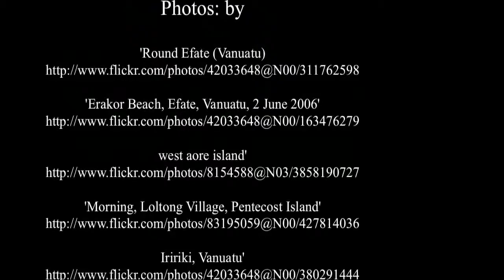Vanuatu Tours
Vanuatu Tours - Vanuatu , officially the Republic of Vanuatu is an island nationlocated in the South Pacific Ocean. The archipelago, which is of volcanic origin, is some 1,750 kilometres (1,090 mi) east of northern Australia, 500 kilometres (310 mi) northeast of New Caledonia, west of Fiji, and southeast of the Solomon Islands, near New Guinea.

Vanuatu was first inhabited by Melanesianpeople. Europeansdiscovered the islands in 1605 with the arrival of a Spanish expedition led by Queirósin Espiritu Santo. In the 1880s Franceand the United Kingdomclaimed parts of the country, and in 1906 they agreed on a framework for jointly managing the archipelago as the New Hebridesthrough a British-French Condominium. An independence movement arose in the 1970s, and the Republic of Vanuatu was created in 1980.History
Main article: History of Vanuatu

The prehistory of Vanuatu is obscure; archaeological evidence supports the commonly held theory that peoples speaking Austronesian languagesfirst came to the islands some 4,000 years ago. Pottery fragments have been found dating back to 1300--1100 BCE.

The Vanuatu group of islands was discovered by Europeans in 1606 when the Portugueseexplorer Pedro Fernandes de Queirósworking for the Spanish Crown, arrived on Espiritu Santo, and called it La Austrialia del Espiritu Santoor The Southern Land of the Holy Spirit, thinking he had arrived in Terra Australisor Australia. Europeans did not return until 1768, when Louis Antoine de Bougainvillerediscovered the islands. In 1774, Captain Cooknamed the islands the New Hebrides, a name that lasted until independence.

In 1825, trader Peter Dillons discovery of sandalwoodon the island of Erromangobegan a rush of immigrants that ended in 1830 after a clash between immigrants and Polynesian workers. During the 1860s, planters in Australia, Fiji, New Spain, and the Samana Islands, in need of laborers, encouraged a long-term indentured labor trade called blackbirding. At the height of the labor trade, more than one-half the adult male population of several of the Islands worked abroad. Fragmentary evidence indicates that the current population of Vanuatu is greatly reduced compared to pre-contact times.

It was in the 19th century that both Catholic and Protestant missionariesarrived on the islands. Settlers also came, looking for land on which to establish cotton plantations. When international cotton prices collapsed, planters switched to coffee, cocoa, bananas, and, most successfully, coconuts. Initially, British subjects from Australiamade up the majority, but the establishment of the Caledonian Company of the New Hebrides in 1882 soon tipped the balance in favor of French subjects. By the turn of the century, the French outnumbered the British two to one.

The jumbling of French and British interests in the islands brought petitions for one or another of the two powers to annex the territory. In 1906, however, France and the United Kingdom agreed to administer the islands jointly. Called the British-French Condominium, it was a unique form of government, with separate governmental systems that came together only in a joint court. Melanesians were barred from acquiring the citizenship of either power.

Challenges to this form of government began in the early 1940s. The arrival of Americansduring World War II, with their informal demeanor and relative wealth, was instrumental in the rise of nationalism in the islands. The belief in a mythical messianic figure named John Frumwas the basis for an indigenous cargo cult(a movement attempting to obtain industrial goods through magic) promising Melanesian deliverance. Today, John Frum is both a religion and a political party with a member in Parliament.[3]

The first political party was established in the early 1970s and originally was called the New Hebrides National Party. One of the founders was Father Walter Lini, who later became Prime Minister. Renamed the Vanuaaku Patiin 1974, the party pushed for independence; in 1980, amidst the brief Coconut War,[4][5]the Republic of Vanuatu was created.[3]

During the 1990s Vanuatu experienced political instability which eventually resulted in a more decentralized government. The Vanuatu Mobile Force, a paramilitary group, attempted a coup in 1996 because of a pay dispute. There were allegations of corruption in the government of Maxime Carlot Korman. New elections have been called for several times since 1997, most recently in 2004. ( source Wikipedia )
Enjoy Your Vanuatu Tours!